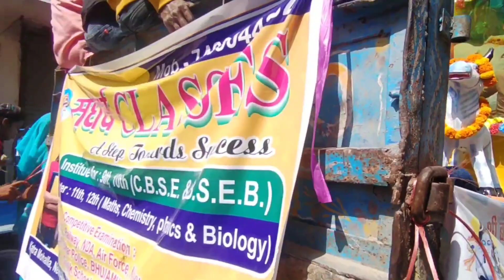Maha Shivaratri Mela Hajipur 2022 dj महा शिवरात्रि हाजीपुर 2022 mahakal🚩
mahashivratri hajipur Maha Shivaratri Mela Hajipur 2022 | महा शिवरात्रि हाजीपुर 2022

Maha_Shivaratri_Mela_Hajipur_2022_|_महा_शिवरात्रि_हाजीपुर_2022

Maha_Shivaratri_Mela_Hajipur_2022_|_महा_शिवरात्रि_हाजीपुर_2022

Maha_Shivaratri_Mela_Hajipur_2022_|_महा_शिवरात्रि_हाजीपुर_2022

Maha_Shivaratri_Mela_Hajipur_2022_|_महा_शिवरात्रि_हाजीपुर_2022

Maha_Shivaratri_Mela_Hajipur_2022_|_महा_शिवरात्रि_हाजीपुर_2022

Maha_Shivaratri_Mela_Hajipur_2022_|_महा_शिवरात्रि_हाजीपुर_2022

Maha_Shivaratri_Mela_Hajipur_2022_|_महा_शिवरात्रि_हाजीपुर_2022

Maha_Shivaratri_Mela_Hajipur_2022_|_महा_शिवरात्रि_हाजीपुर_2022

Maha_Shivaratri_Mela_Hajipur_2022_|_महा_शिवरात्रि_हाजीपुर_2022

Maha_Shivaratri_Mela_Hajipur_2022_|_महा_शिवरात्रि_हाजीपुर_2022

Maha_Shivaratri_Mela_Hajipur_2022_|_महा_शिवरात्रि_हाजीपुर_2022

Maha_Shivaratri_Mela_Hajipur_2022_|_महा_शिवरात्रि_हाजीपुर_2022

Maha_Shivaratri_Mela_Hajipur_2022_|_महा_शिवरात्रि_हाजीपुर_2022

Maha_Shivaratri_Mela_Hajipur_2022_|_महा_शिवरात्रि_हाजीपुर_2022

Maha_Shivaratri_Mela_Hajipur_2022_|_महा_शिवरात्रि_हाजीपुर_2022

Maha_Shivaratri_Mela_Hajipur_2022_|_महा_शिवरात्रि_हाजीपुर_2022

Maha_Shivaratri_Mela_Hajipur_2022_|_महा_शिवरात्रि_हाजीपुर_2022

Maha_Shivaratri_Mela_Hajipur_2022_|_महा_शिवरात्रि_हाजीपुर_2022

Maha_Shivaratri_Mela_Hajipur_2022_|_महा_शिवरात्रि_हाजीपुर_2022

महा शिवरात्रि हाजीपुर || Maha shivratri hajipur|| मेला me sanjeet dj dance 2022

maha shivratri hajipur 2022

maha shivratri hajipur 2020

maha shivratri hajipur 2019

maha shivratri hajipur 2018

maha shivratri hajipur mela 2022

महा शिवरात्रि हाजीपुर 2022

Mahashrvit hajipur comptions song

Romeovlog